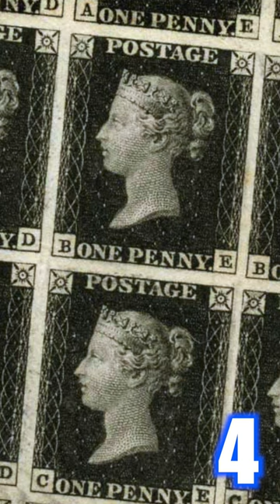Who Really Owns YOUR Mailbox?!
Join us as we explore the fascinating world of the postal service and uncover intriguing facts about mail delivery, postage stamps, postal history, and more. From the evolution of postal technology to interesting mail trivia, this video is packed with insights into the operations, facilities, and network of the postal service. Get ready to dive into the world of mailing services and uncover the fun side of postal operations!